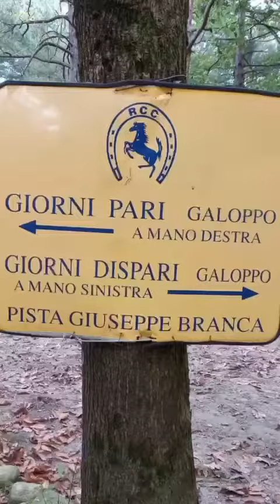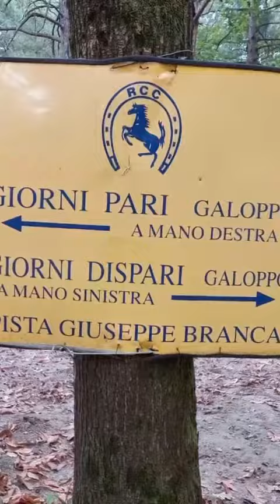🏆 Finale Trofeo SEF ITALIA - estate 2021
Sabato 25 e Domenica 26 settembre si è disputato il trofeo finale Sef Italia Estate 2021 presso le scuderie Riding Club di Casorate Sempione (Va).
Hanno partecipato numerosi nostri atleti, domenica non siamo stati molto fortunati con il
tempo. La giornata di gara è iniziata ma gli organizzatori sono stati costretti a sospendere il concorso per le forti piogge.

👉🏻 Scopri qui i risultati sul nostro sito!